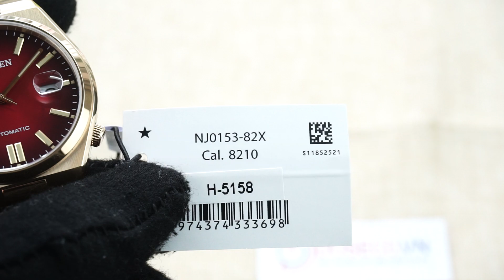CITIZEN AUTOMATIC NJ0153-82X